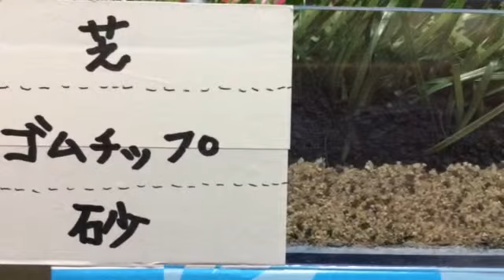ロングパイル人工芝 サッカー 東京都あきる野市